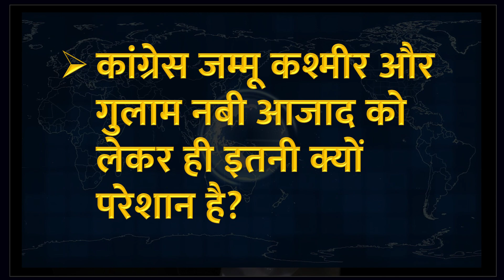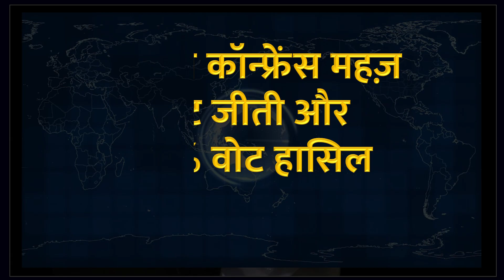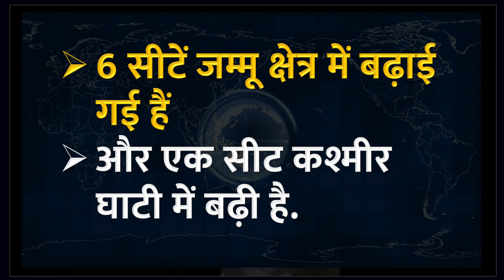राहुल गांधी का जम्मू कश्मीर में ‘घर वापसी’ अभियान क्यों? | 07 january 2023 | Yogesh Rana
Why Rahul Gandhi's 'Ghar Wapsi' campaign in Jammu and Kashmir? , 07 January 2023 | Yogesh Rana

07 January 2023,
Rahul Gandhi,
india jodo yatra,
Lok Sabha Elections,
assembly elections,
Jammu Kashmir,
assembly elections,

political news
latest News Analysis,
Journalist Opinion,
Special Interviews,
Special Discussion,
news in politics,
politics,
Yogesh Rana,
latest news,
Delhi,
2024,
election,
2024 elections,
prediction,
election poll,
opinion poll,
election prediction,
election india,
election astrology,
Uttarakhand,
uttarakhand news,
uttarakhand latest news,
pradeep singh,
ajit anjum,